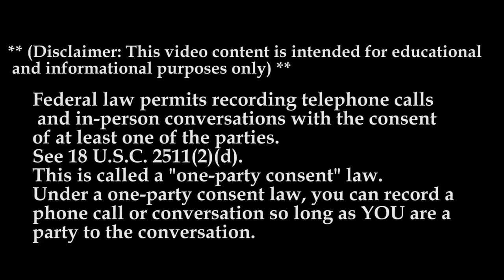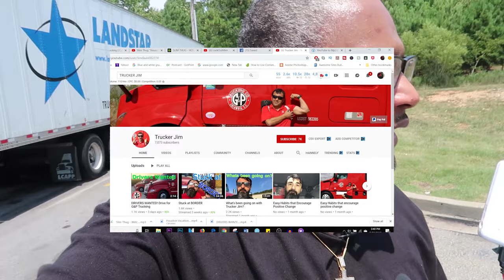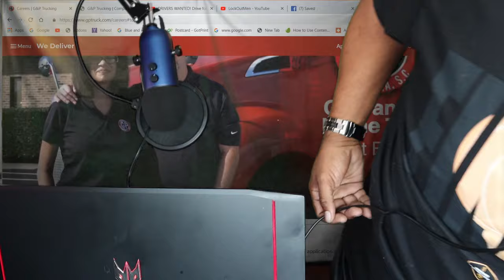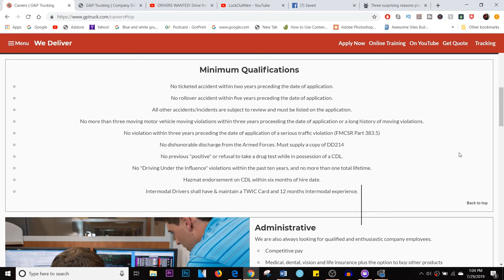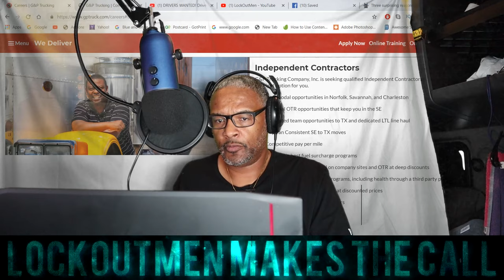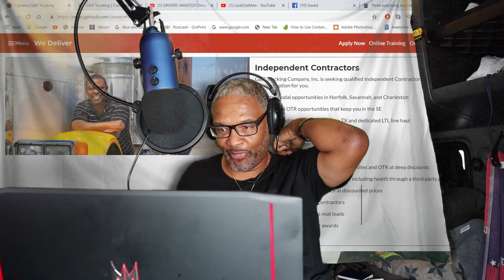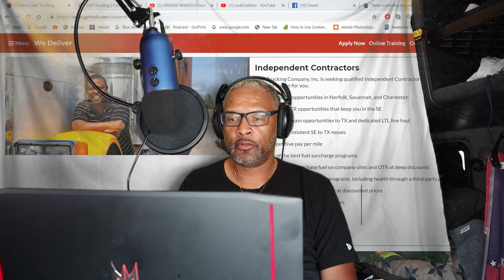G&P Trucking |Lockoutmen Makes The Call | Trucker Jim | South Carolina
Lockoutmen Makes The Call | G&P Trucking | Trucker Jim

We were founded in Greenwood, South Carolina in 1936 by H P Mabry and Arthur Rush to haul cotton to Grendel and Panola Textile Mills. This is how the G & P name originated.

Today, G&P is an International Logistic Company providing inovation supply chain solutions throughout the world. We will continue investing in the Best People, the Best Technology and equipment to bring our customers the Best Value and Service

Video Credit: Trucker Jim